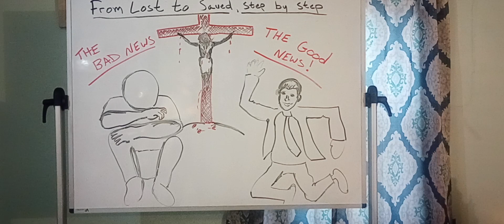From lost to saved, step by step. part 2. (the good news)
First we went over the bad news, that because of our sins we are on our way to eternal torment, in a place called Hell. We can know that we're going to heaven when we die, by simply believing in the gospel!